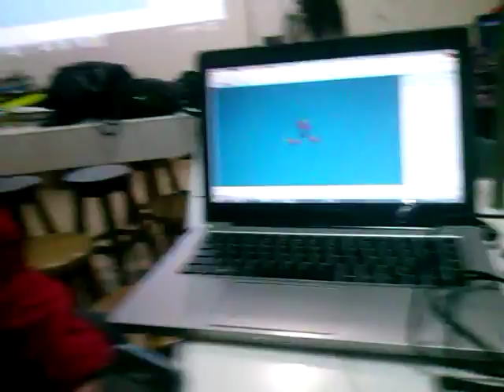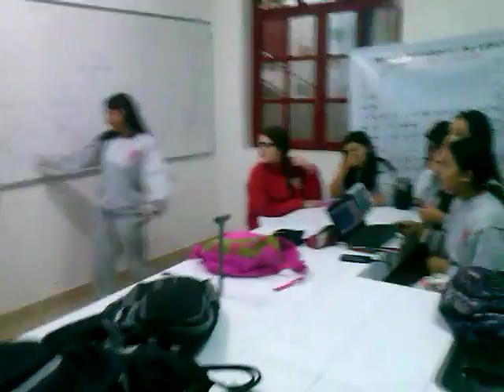Apropiación en el manejo des Spartan 8 y aplicación móvil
En este vídeo se registran las evidencias correspondientes a la etapa de apropiación de los estudiantes en el manejo del programa Spartan 8 y la aplicación para dispositivos móviles Molecule Viewer 3d , durante la aplicación del proyecto de aula para el diseño y representación de moléculas químicas, en la Institución Educativa Escuela Normal Superior Pedro Justo Berrío de santa Rosa de Osos